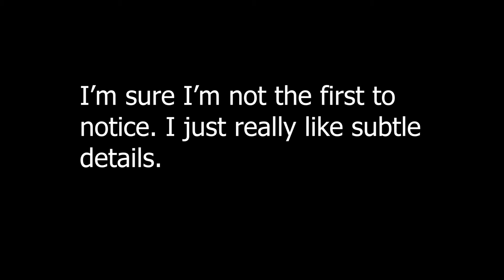The Bungie Sound Team Really Understands Details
This gun has been available for years at this point, but I never noticed this awesome detail. Let me know if you just found this out in the comments.

Bungie Profile : Oftly#0179